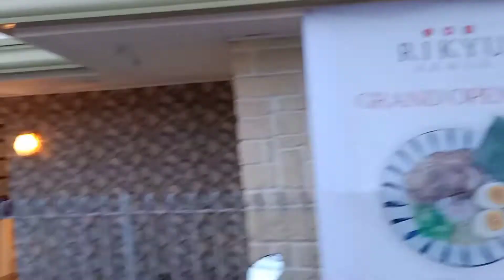rikyu ramen hauz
Unang tikim ng ramen sa Arayat. Bisitahin po ang Rikyu Ramen